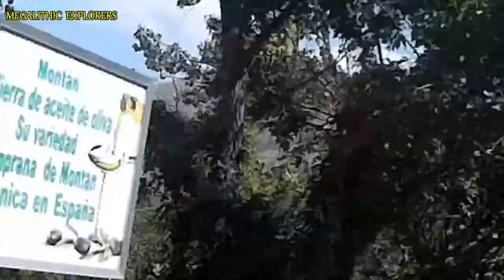HIGHWAY TO THARSIS - GUERRILLEROS VIAJEROS - TARSIS ROAD MOVIE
FORMACIONES MEGALITICAS CAPTADAS DESDE EL COCHE, LO BUENO SIEMPRE PARA EL FINAL ;) A POR ELLOS!!! QUE SON POCOS Y COBARDES!! ALBERTO CANOSA A TVE! DERECHO CONSTITUCIONAL!